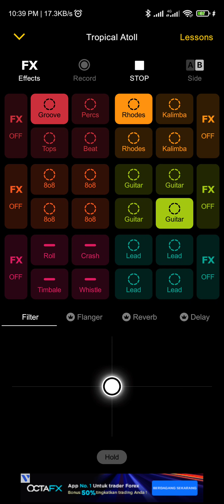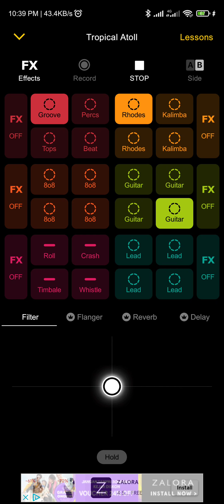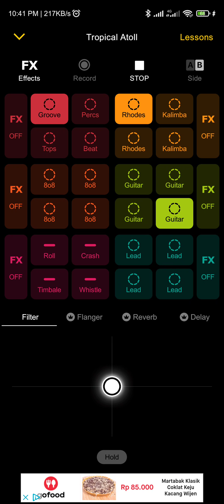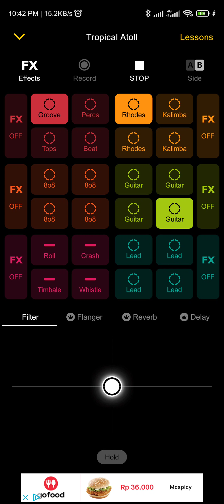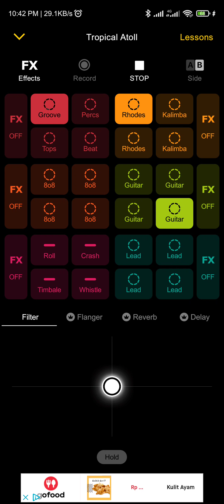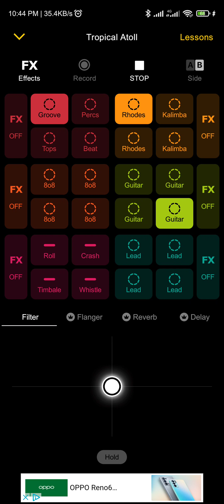tropicall pad music anti copyright bisa diambil untuk backsound Video YouTube anda